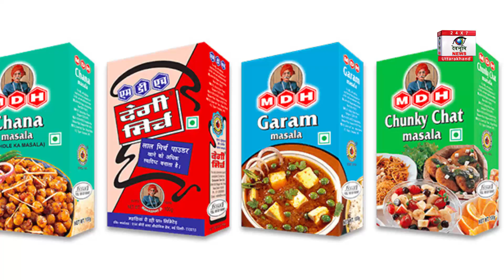MDH owner Mahashay Dharampal Gulati passes away | MDH के मालिक Dharampal Gulati नही रहे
MDH owner Mahashay Dharampal Gulati passes away.
एमडीएच ग्रुप के मालिक महाशय धर्मपाल गुलाटी का निधन हो गया है. उन्होंने माता चन्नन देवी हॉस्पिटल में अंतिम सांस ली. 98 वर्षीय महाशय धर्मपाल बीमारी के चलते पिछले कई दिनों से माता चन्नन हॉस्पिटल में एडमिट थे.